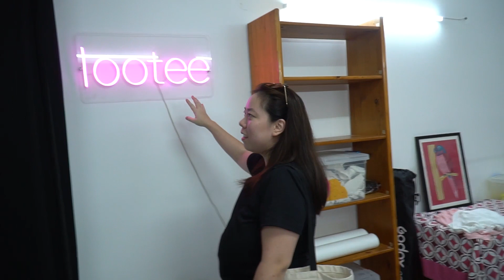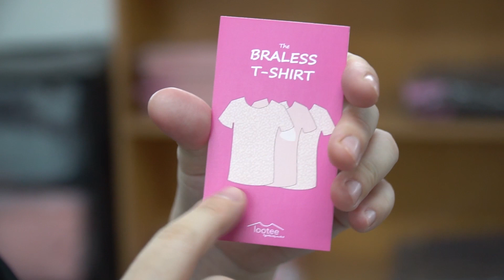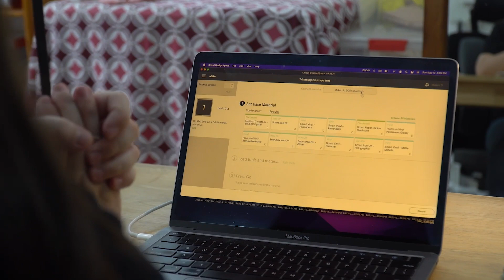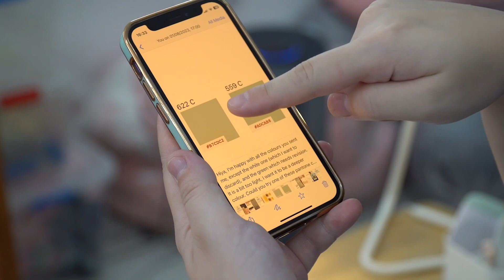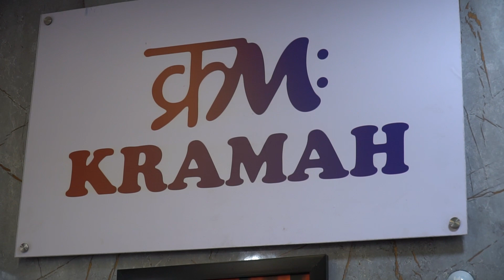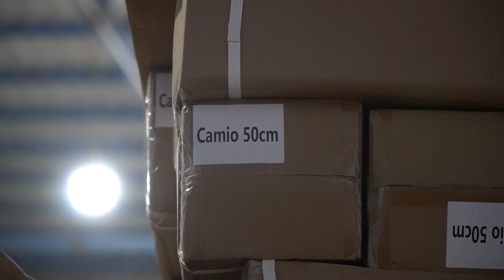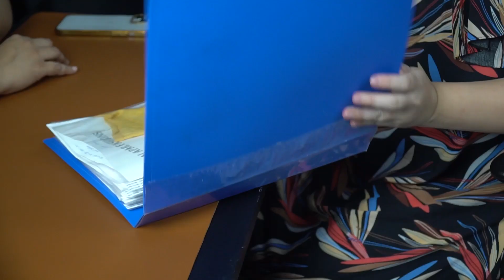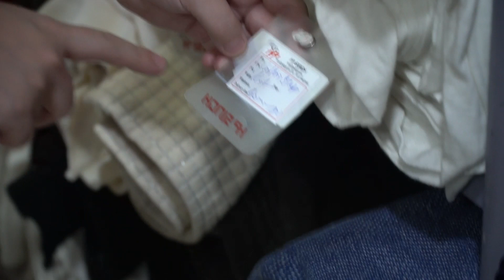Bare Rebellion : The Invention of the Braless T-shirt | Zixuan Singh Sareen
Join us on an exhilarating journey through the bustling streets of Delhi in 'Bare Rebellion,' a captivating documentary that offers an intimate glimpse into the life and work of entrepreneur Zixuan “Zish” Singh Sareen. From the vibrant chaos of the marketplace to the hushed intensity of the design studio, witness firsthand the passion and determination driving her as she spearheads the creation of the next revolutionary product: the braless T-shirt.

In this enlightening documentary, we dive into the revolutionary journey of Zixuan Singh Sareen, the visionary inventor behind the world's first pad-less, strap-less, and shelf-less T-shirt, a creation born out of necessity at Lootee. This groundbreaking garment redefines the way women experience comfort and modesty, challenging traditional conventions and offering an innovative alternative to the conventional bra.

Zixuan's inspiring story unfolds as she navigates the challenges of adapting to life in Delhi and living in a multi-generational Sikh joint family after her marriage. Faced with the personal discomfort and societal pressures of conventional undergarments, Zixuan embarks on a mission fueled by her own struggles. Her journey is not just about inventing an alternative but about pioneering a movement towards women's innovation, bridging the gap between comfort and modesty with her remarkable creation.

'Bare Rebellion' is an exploration of the genesis of this game-changing garment.

Join us as we delve into from the initial inspiration to the final product that promises to revolutionise women's wardrobes around the world. This documentary is a tribute to innovation, resilience, and the pursuit of a future where women's comfort is no longer compromised.

Directed & Edited by Ansh Knva Gupta (LunoirCo)

Lootee®'s Braless T-shirt is the world's first pad-less, strap-less and shelf-less t-shirt. Designed with the NippleLiner™, an ultra-thin flexible lining that is designed to cover the nipples. The patent-pending technology, the Braless T-shirt has been carefully designed with comfort, breathability in mind all while ensuring our fabrics are sustainably sourced.